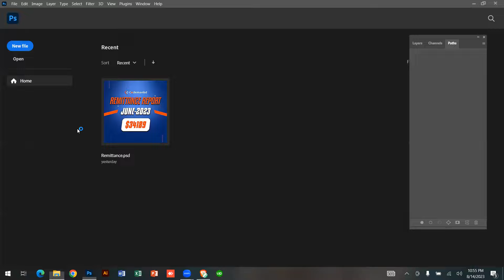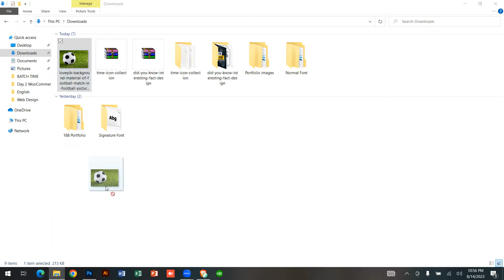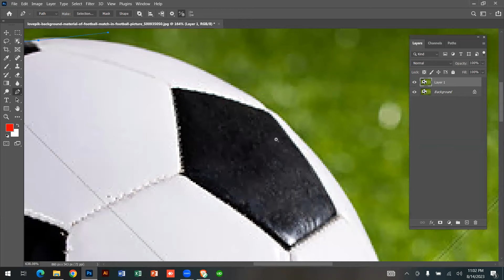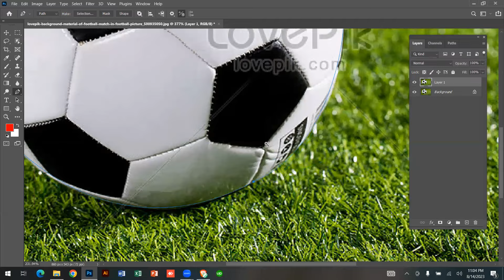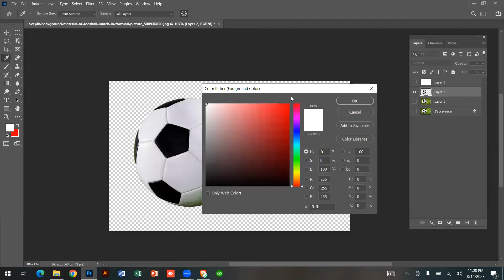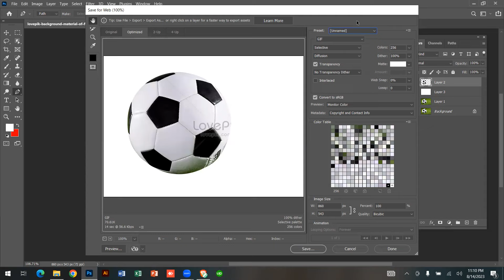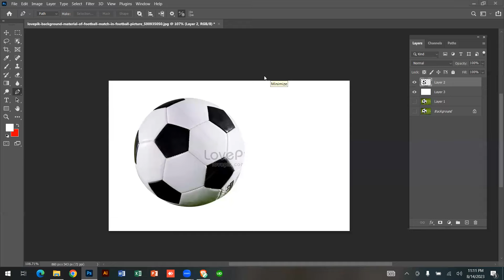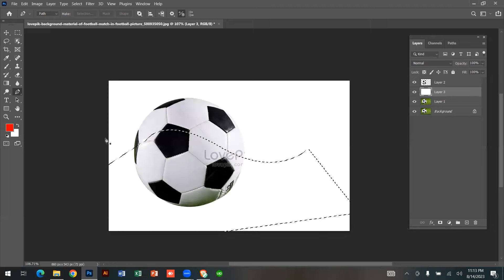Image Remove || Graphics Design || Habibur Rahman